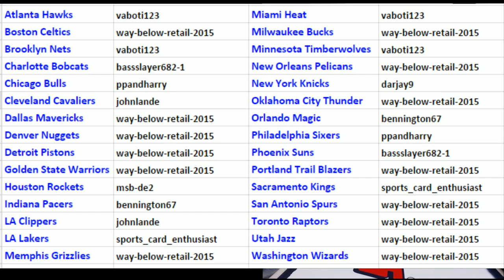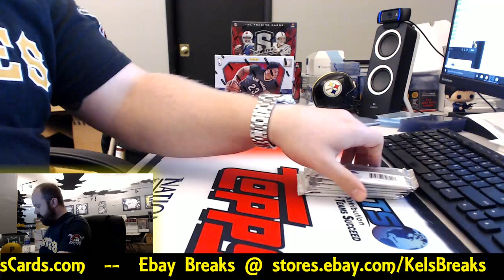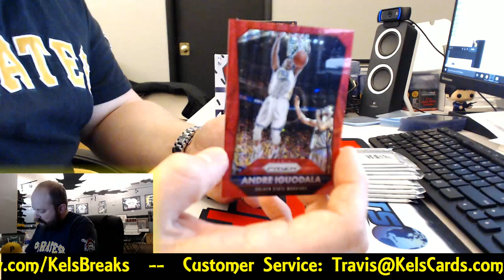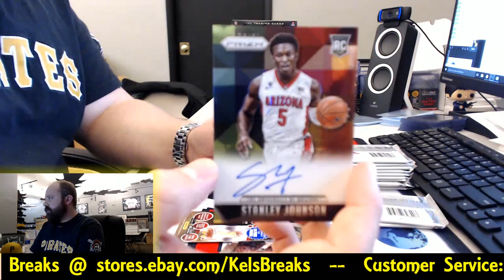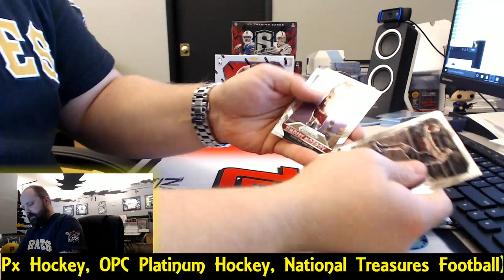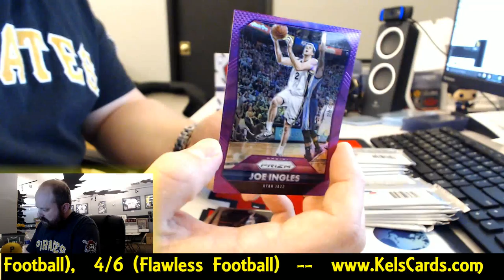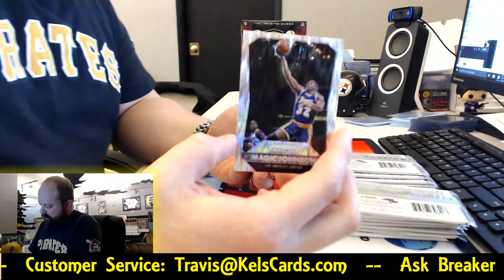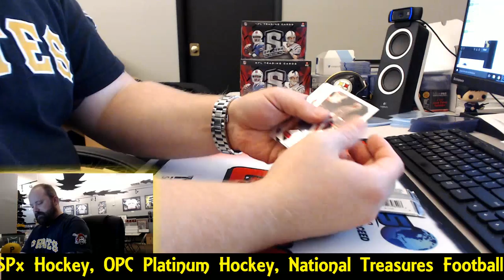3/25/2016 15-16 Prizm Basketball 1/2 Case FULL Break